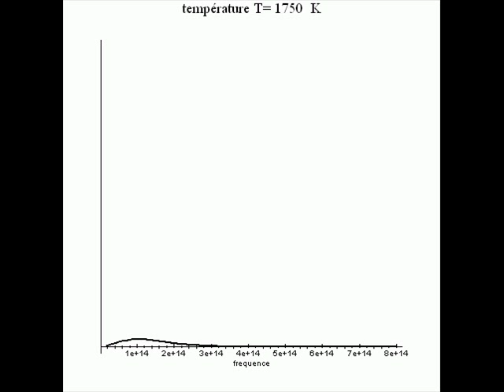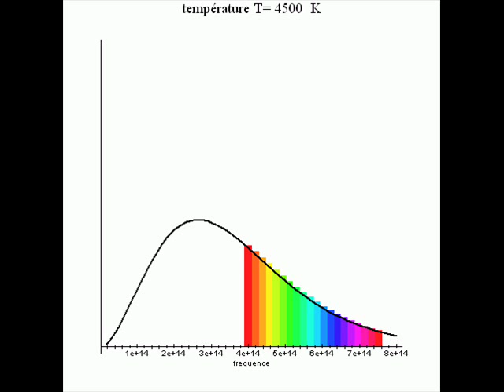Corps noir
Expérience de thermodynamique : les lois du corps noir.